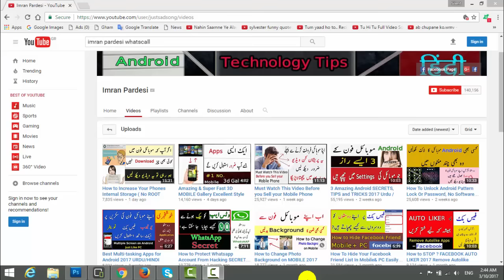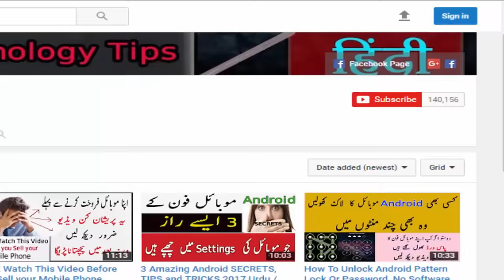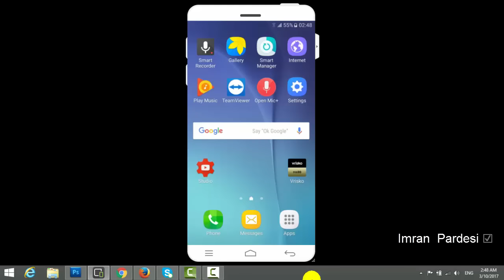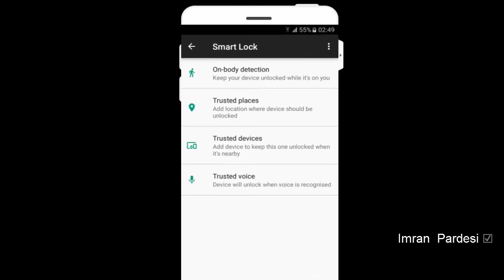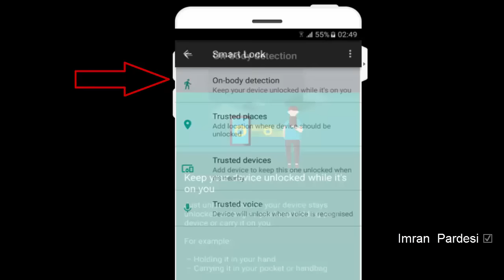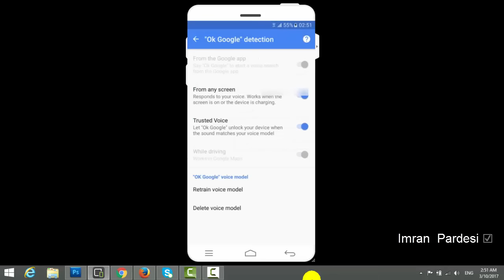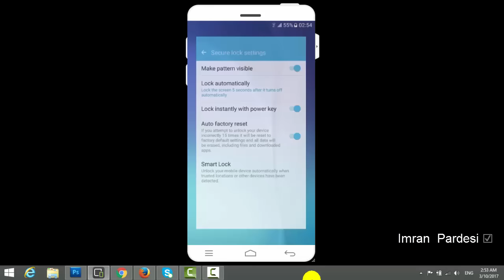Amazing Android Phone SECRET -2017- URDU / HINDI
Google Smart Lock lets you to get right down to work (or play) without needing to remember passwords and security codes. Works with your Android devices, Chromebooks, Chrome browser and select apps-

android secret menu
android secrets and hacks
android secret tricks
hidden features of android lollipop
android tricks magic
android secret apps
android secret codes pdf
urdu/hindi tutorial
android hidden tricks
Tricks & Secret
google smart lock turn off
google smart lock netflix
google smart lock vs lastpass
google smart lock not working
turn off smart lock
google smart lock turn off android
smart lock app
smart lock samsung
imran pardesi